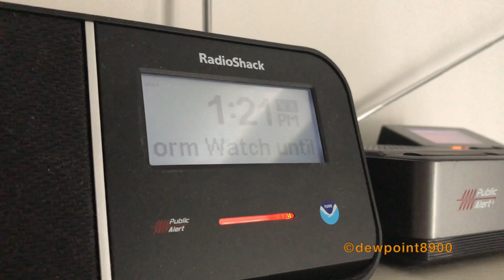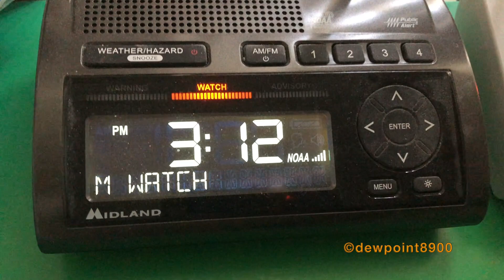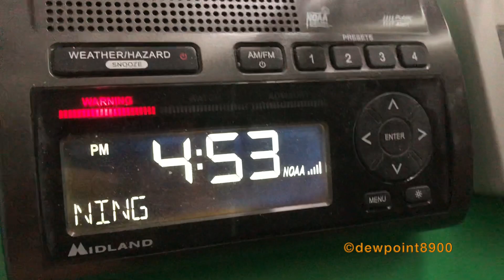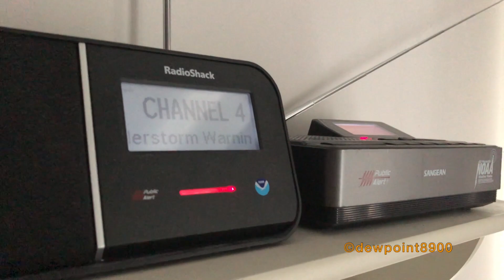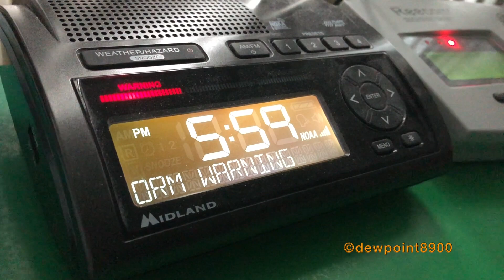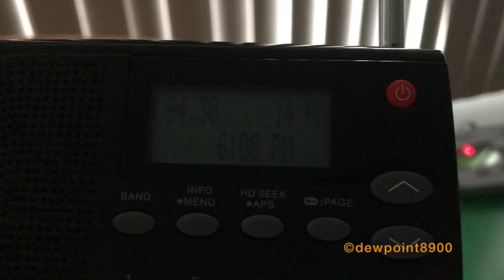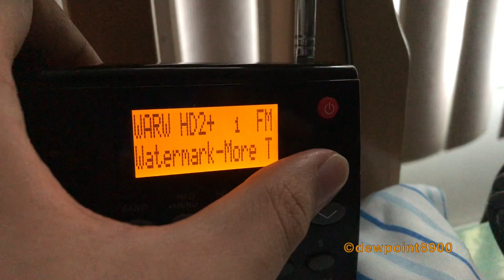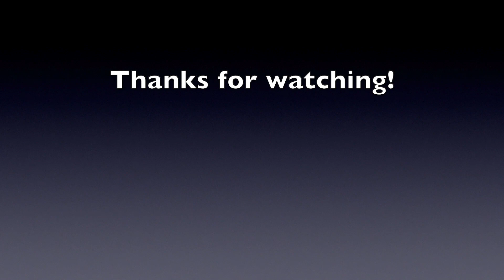Severe Weather Event (8/25/20)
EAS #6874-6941